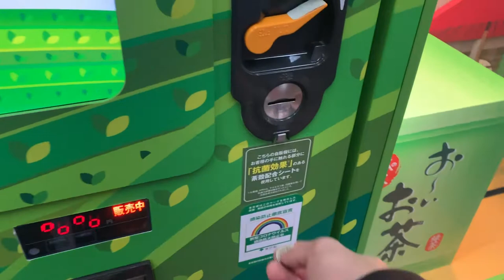Daily Life in Japan | Japan's Unique Tea Vending Machine | Haneda Airport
This is new series of my channel!
I'll occasionally upload unedited videos of my daily life in Japan taken with my iPhone.
Sorry if it's a little hard to see because I'm shooting with my iPhone.

I'd be encouraged if you'd comment what you think!
I'm posting various type of 360° VR videos and interviews with Japanese otaku and others.
If you have Japan-related videos you'd like to see, please comment on the video and let us know!

And if you wanna get FREE Japanese language lessons, pls follow the FB group bellow!